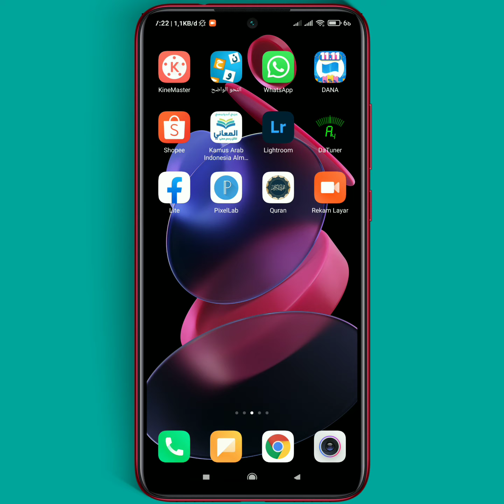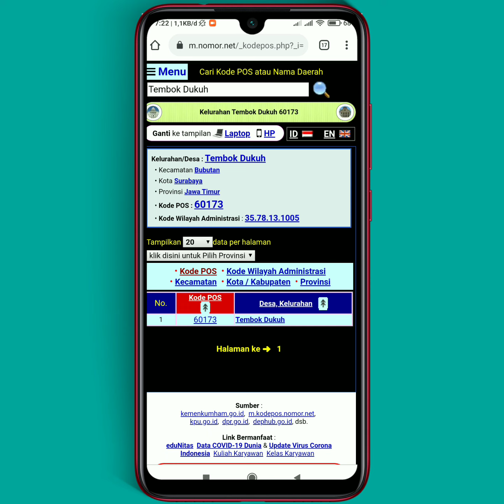Kode Pos Desa Tambak Dukuh Bubutan Surabaya